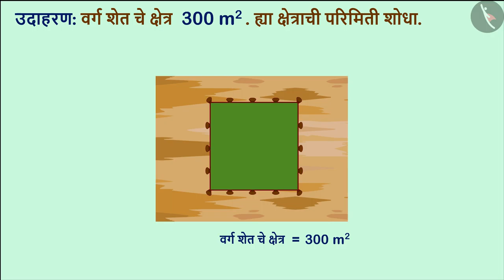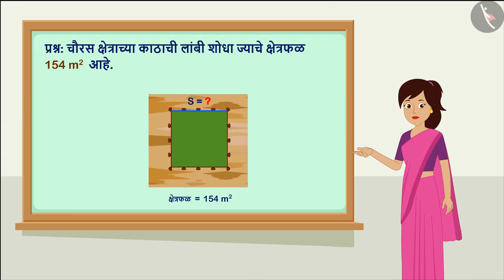वर्गमूळाचा अंदाज लावणे|Part 2/3|Estimating Square Roots|Marathi|Class 8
वर्गमूळाचा अंदाज लावणे|Part 2/3|Estimating Square Roots|Marathi|Class 8 | वर्ग आणि वर्गमूळ | कक्षा 8 | NCERT | वर्ग आणि वर्गमूळ

Estimating Square Roots | Squares and Square roots | Grade 8 | NCERT | Squares and square roots

Welcome to part 2 of Estimating Square Roots. In this video, we will discuss various examples of Estimating Square Roots.